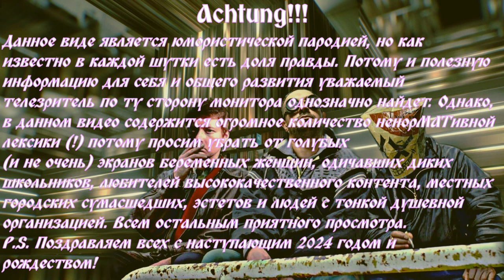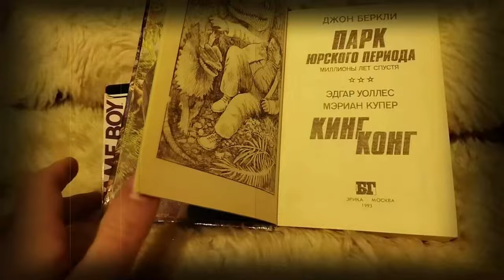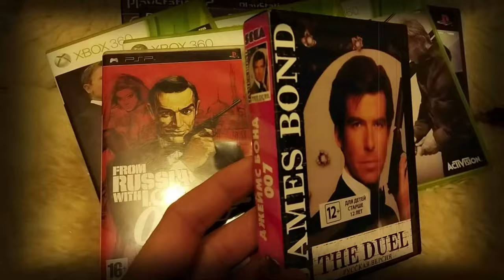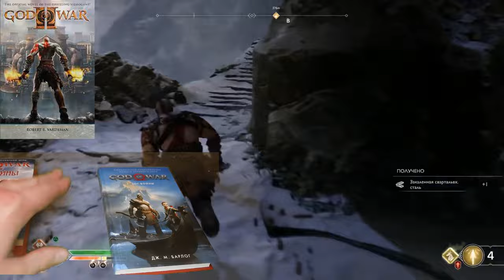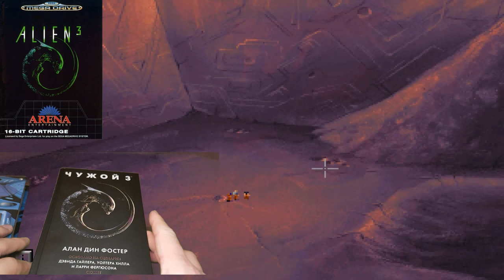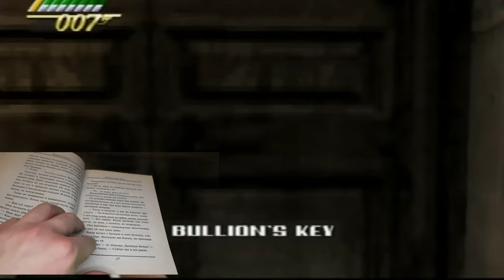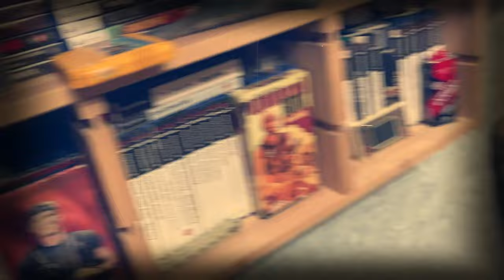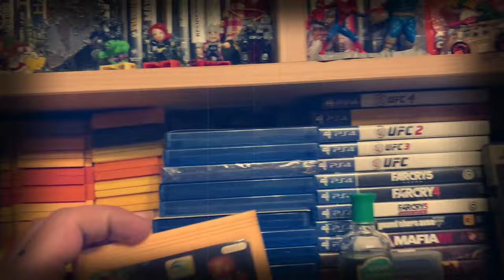Читальная Изба 2024: Вся правда о новеллизацих видеоигр (18+ самоироничная новогодняя пародия)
ВНИМАНИЕ!!! РОЛИК СОДЕРЖИТ ОГРОМНОЕ КОЛИЧЕСТВО НЕНОРМАТИВНОЙ ЛЕКСИКИ И ВЗРОСЛОГО КОНТЕНТА 18+!!!

Канал Anick 513  - @anick513
Канал Dutch Гекко  - @dutch_dondyland

Совместное видео при участии Старины Датча Гекко и Анка 513, рассказывающая правду о книгах-новеллизациях видеоигр, изданных на великом и могучем русском языке, без регистрации и смс.

таймкоды:
00:00 Дисклеймер
00:23 Вступление:
03:15 Anick 513
21:02 Artschäbald Schpriezendroßel
52:00 Dutch Гекко
1:04:20 Окончание
1:06:30 Титры

Автор идеи - Anick 513

В выпуске участвовали:
Компания за Братство NOD и Советский Союз
Anick 513

Компания за Терранов и Орду
Artschäbald Schpriezendroßel

Компания за Дондиленд и ООО «Кибердайн Системс»
Старина Dutch Гекко

Skotoborist:
They Call Me Zombie(Messer Chups cover),
Twin Peaks - Audrey's Dance (Angelo Badalamenti cover),
Castlevania - Vampire Killer (Kinuyo Yamashita and Satoe Terashima cover),
OST Command & Conquer 64 (Frank Klepacki cover);

Tommy Tallarico — Italian Medley (Earthworm Jim 2);

Koji Kondo — Undegraund theme (Super Mario bros);

Волчье Лыко — Потроши;

Surfana — Rape Me (Nirvana cover);

AMoniz - Star Fox 64 (Koji Kondo and Hajime Wakai Cover);

Mihalogia — Сказочная (Агата Кристи cover);

Elena Starscream:
Барсики, The Terminator;

Artschäbald Schpriezendroßel — Aliens;

Константин Пенчковский — Маски на секретном объекте;

Ленинград — 007 (караоке);

Виктор Сербул:
Жека уже в Гамбурге (Гражданская Оборона cover),
Das Model (Kraftwerk cover),
Ой Мороз-Мороз;

Chronomantique - Polivoks demo;

Карклин С —  Terminator 16 bit remix (Brad Fiedel cover);

Старина Dutch Гекко — Песня про Терминатора на Донди.

Огромное Спасибо:
Михаилу Завадскому
Елене Белочкиной
Виктору Сербулу
Сергею Карклину
Станиславу Зелинскому
Вадиму Лесину
Рок-ведьме Ино
Владимиру Спартаку
Илоне Коробейниковой
Максиму Кирьянову
Виктории Гришановой
Георгию Просто
Варваре Денисовой
Татьяне Паршиновой
Артуру Викарчуку
Владимиру Горбунову
Игорю Спирину
Леониду
Сергею

Всех с новым 2024 годом и Рождеством!

P.S. Если хочешь познакомиться с такими девушками как Надя, Оксана, Соня, Даша, Жанна, Наташа и другими девушками из C&C с обложки этого выпуска- то шли заработанные кровью и потом деньги на карту КБ Датча номер 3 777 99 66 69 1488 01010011 и будет тебе счастье!